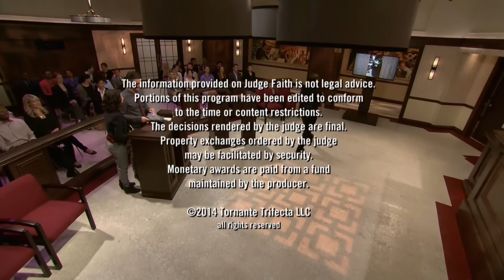Judge Faith - Caught on Video (Season 1: Episode #9)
Caught on Video Dispute between motorcycle and truck owners grows tense and potentially threatening.
Stream every Judge Faith episode on Amazon Prime.
Judge Faith Season 1
Judge Faith Season 2
Judge Faith Season 3